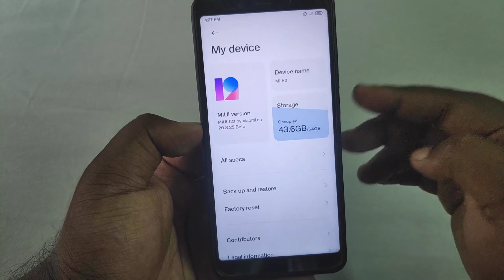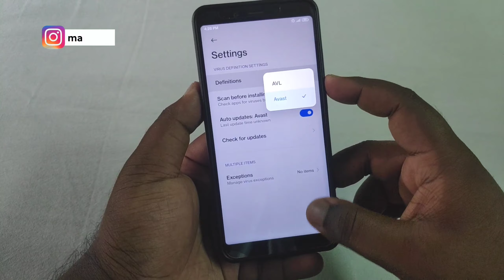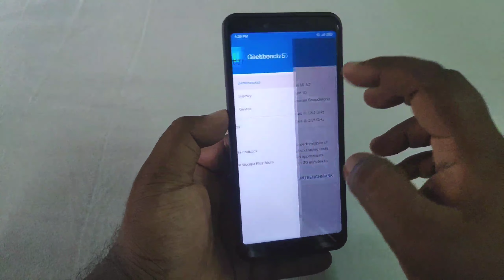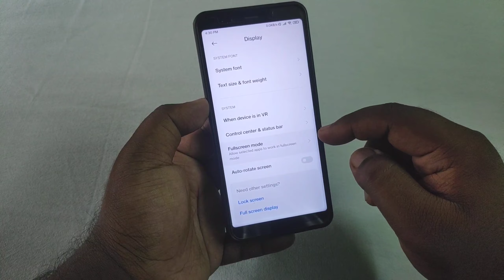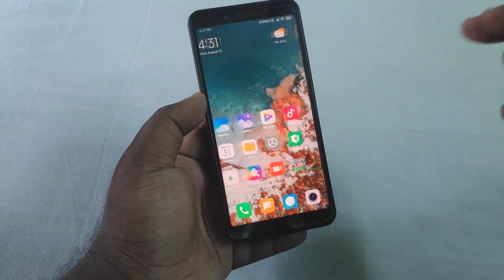Mi A2: MIUI 12 Xiaomi EU 20.8.25 Review & Bugs 🔥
⬇️ DOWNLOAD Mi A2: MIUI 12 Xiaomi EU 20.8.25 ⬇️
Developed By: Nebrassy